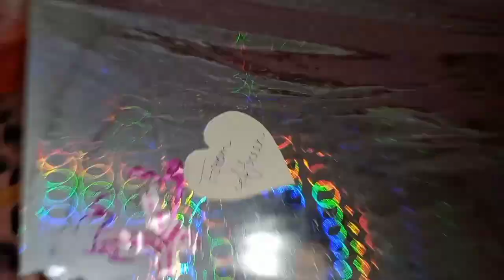Dost ne kar li Shadi❤️ | Shadi me mili bahut sari friends 😍 | Gift diya🎁 | Wedding